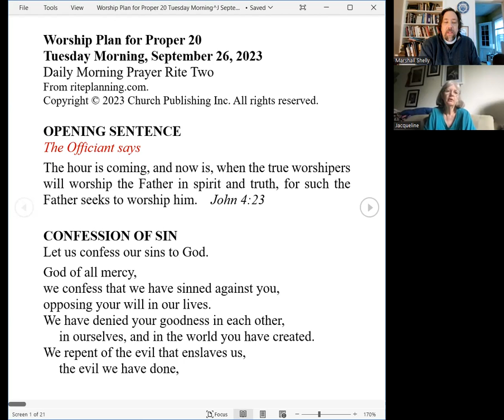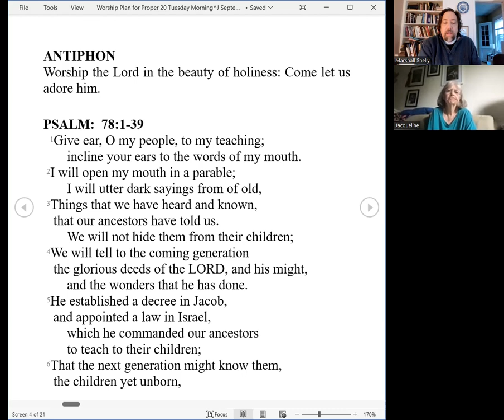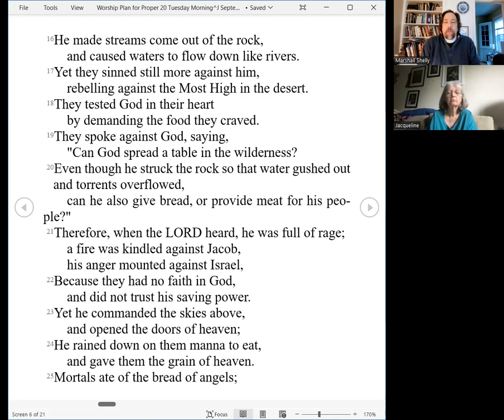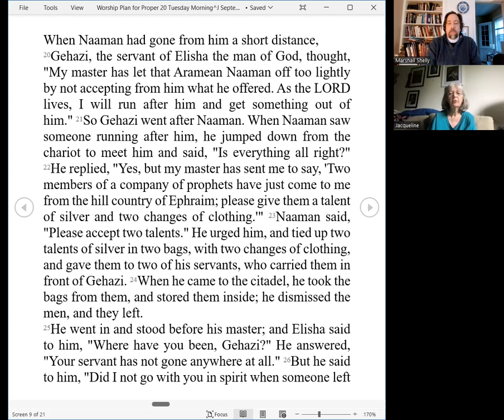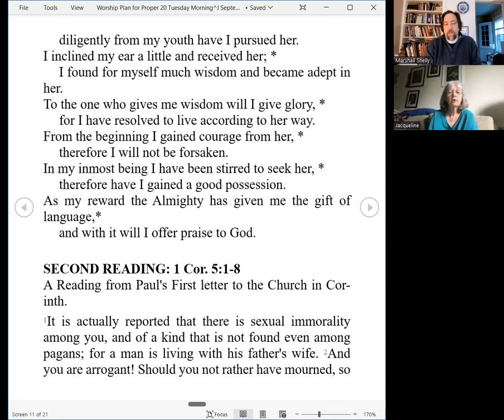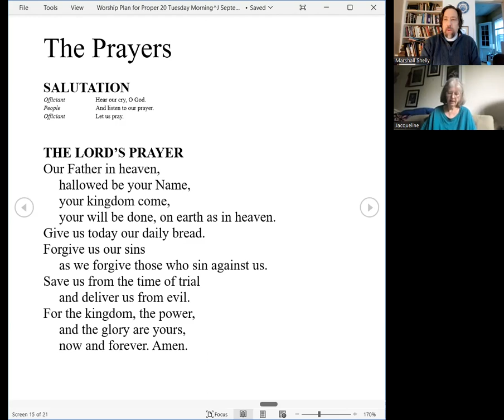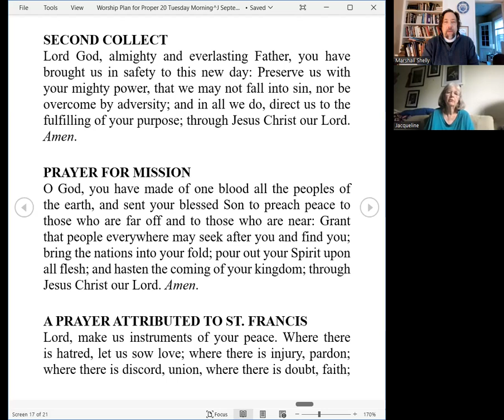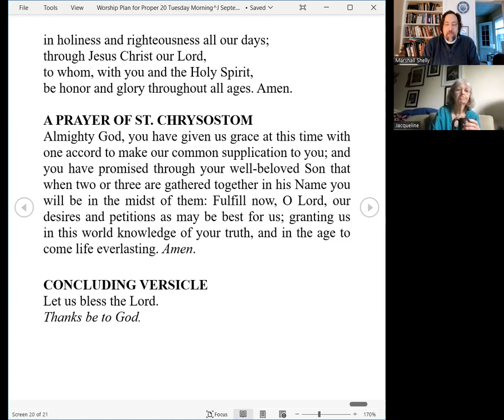Morning Prayer for Tuesday Proper 20 2023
Welcome home to St. Peter's as we remember Lancelot Andrewes!